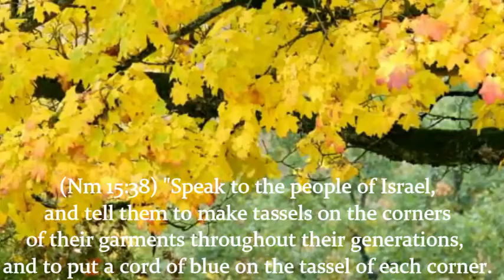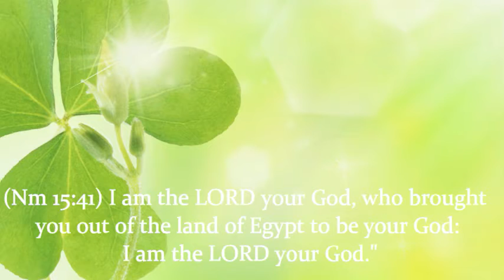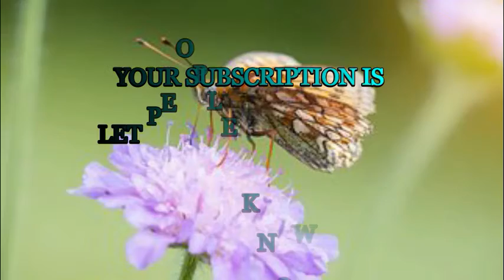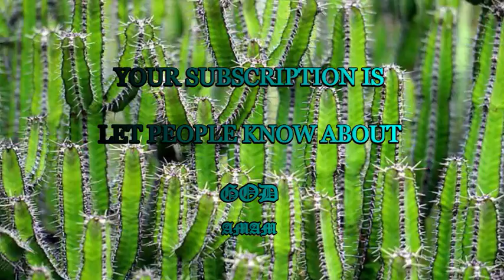TOTAL SURRENDER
"But now the righteousness of God without the law is manifested...even the righteousness of God which is by faith of Jesus Christ unto all and upon all them that believe: for there is no difference...being justified freely by his grace through the redemption that is in Christ Jesus" (Romans 3:21-24).

God has revealed to us a sure way to become absolutely holy and perfect in his sight, whereby all his children can live in absolute peace and joy, knowing God looks upon them as holy and pure.

His gift of holiness can never be a reward for anything we have done. It is an unearned, undeserved favor—an outright gift. "For what saith the scripture? Abraham believed God, and it was counted unto him for righteousness. Now to him that worketh is the reward not reckoned of grace, but of debt. But to him that worketh not, but believeth on him that justifieth the ungodly, his faith is counted for righteousness” (Romans 4:3-5).

Submission is the only way into God's holiness, submitting to the righteousness of Christ through faith.

To submit means "to surrender the power of your will." With God there is no such thing as willpower—all power is his and he will permit no other power than his own. God demands absolute holiness so that we will be humbled by this demand! He watches over our struggles to be holy with patience, waiting for us to fail so miserably that we will run to his throne, fall on our knees, and cry out, "It's hopeless—I will never be holy! I am weak, sensuous, sinful. I have no good in me at all." The kind of repentance that God is looking for is confessing the weakness of our futile efforts and denying that we have any power at all in ourselves.

You can never be clothed in Christ's holiness until you fall on your face before God's throne, naked, poor, wretched, weak, and totally helpless! You must once and for all admit you have no power to resist sin, that you have nothing to offer the Lord but a broken-down, defeated and helpless lump of clay. You must admit you can't be holy, even with help. You must be given holiness as a gift.

The greatest gift you can give to God is your faith that he will give you his holiness. Isaiah exulted, "I will greatly rejoice in the Lord, my soul shall be joyful in my God; for he hath clothed me with the garments of salvation, he hath covered me with the robe of righteousness. So the Lord God will cause righteousness and praise to spring forth before all the nations" (Isaiah 61: 10-11).